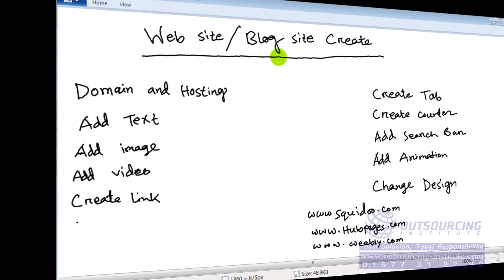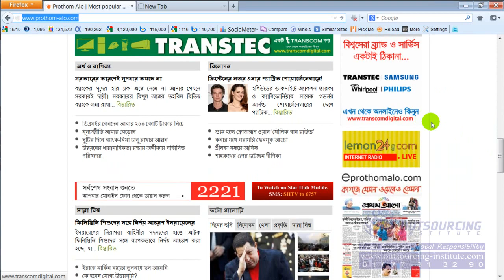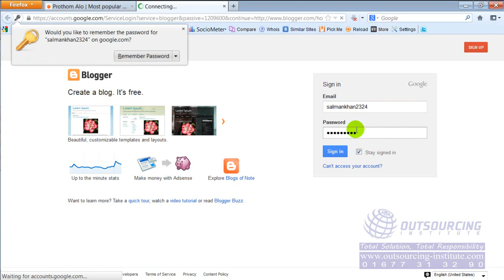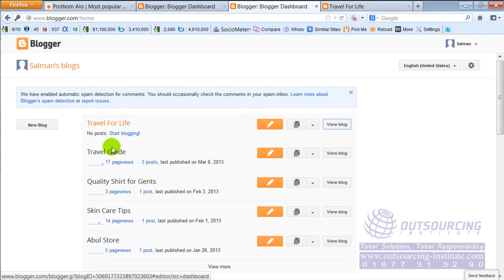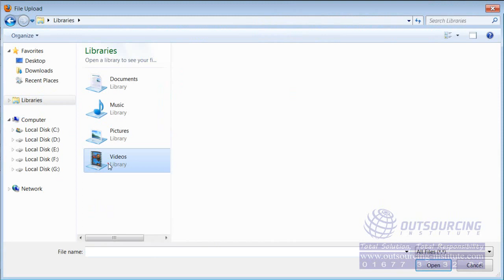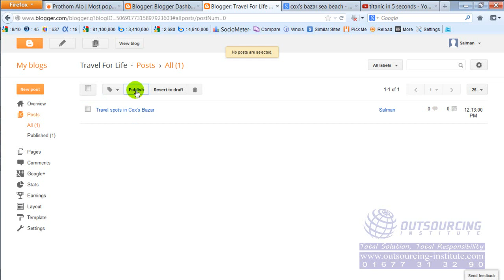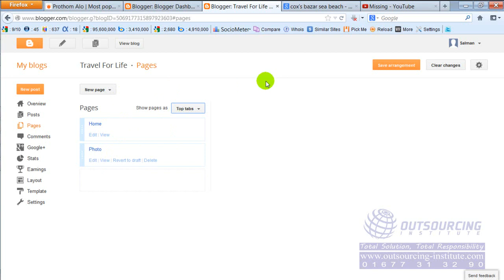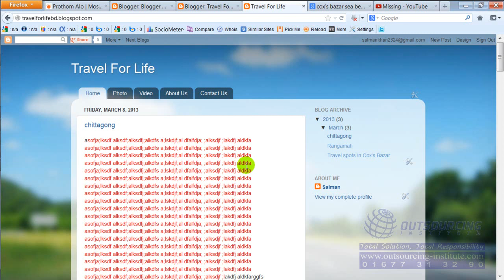Lesson 27.3 : web 2.0 creating